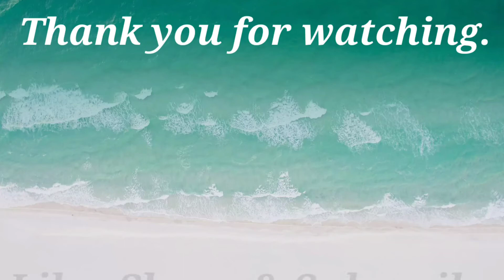🙏Fried Modak Recipe | How to Make Traditional Fried Modak - Ganesh Chaturthi Special (Hindi)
Maa Ki Duniya

Full Recipe Video

Learn how to make Fried Modak at home from Fried Modak is a popular and easy to make Indian sweet that is offered to Lord Ganesha during Ganpati.ganesh ganpati #2023